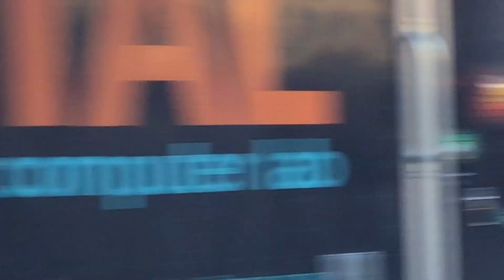MTA BUS: 2021 New Flyer Xcelsior XDE40, MCI D4500CL & Novabus LFS HEV @ 5th Avenue & 116th Street